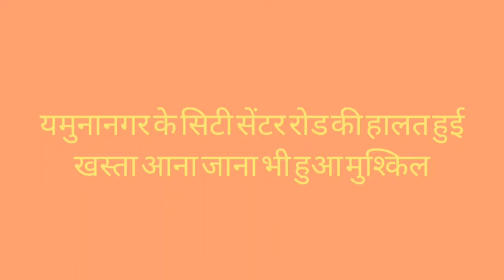यमुनानगर मेंसड़को का बुरा हाल वर्षा से जल भराव, कमिश्नर नगर निगम का दावा नहीं होने दी जाएगी परेशानी